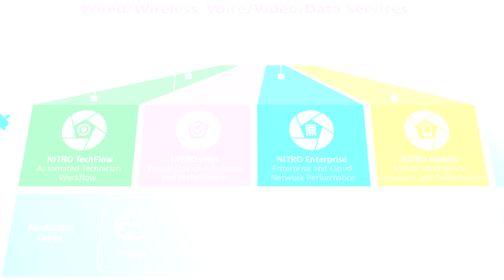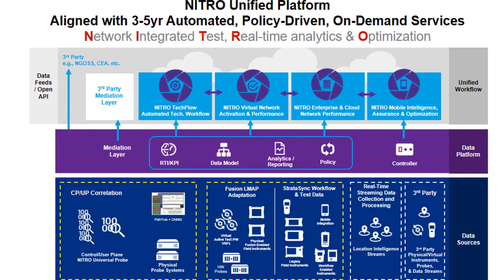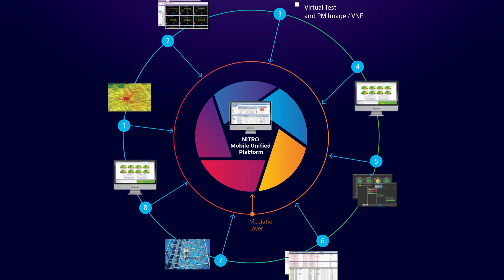VIAVI Introduces NITRO - Network Integrated Test Realtime Analytics and Automation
With our extensive installed base across both instruments and systems software, VIAVI is first to market with an integrated activation and assurance platform across mobile, fiber, cable, cloud, and hybrid IT - NITRO.